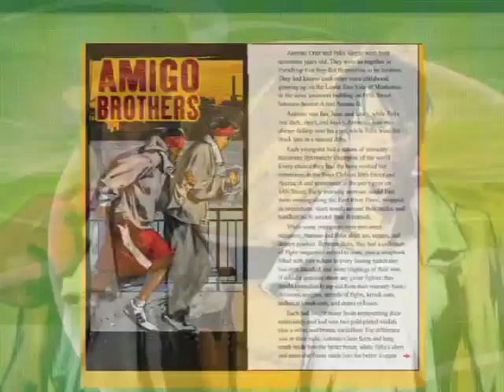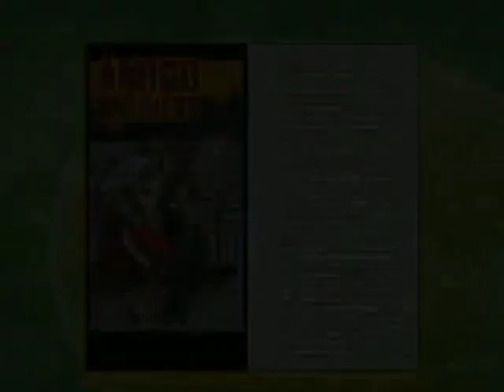Read 180: Amigo Brothers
What if you had to challenge your best friend in a tough sport? Ms. Pac-Man is going to give you a little review on a short story on two 17-year olds who were getting to fight each other in a boxing match.